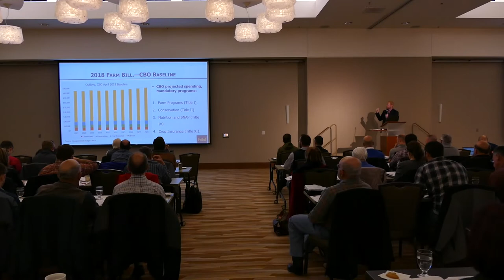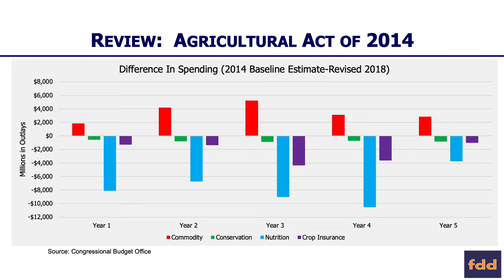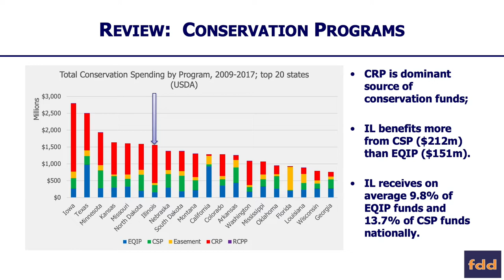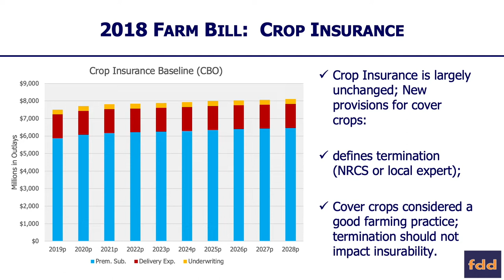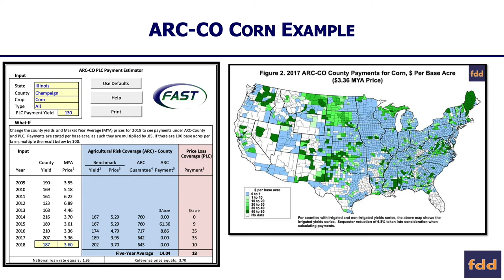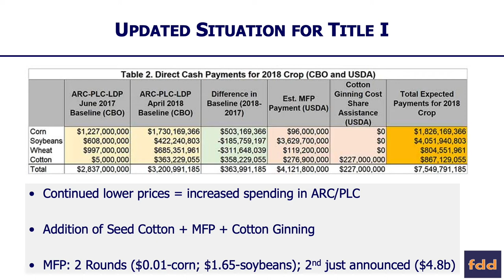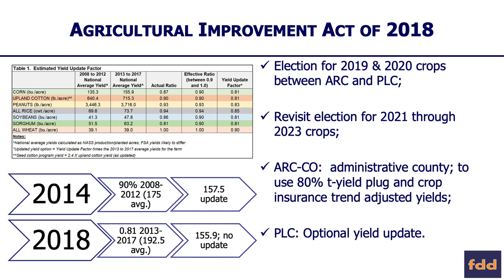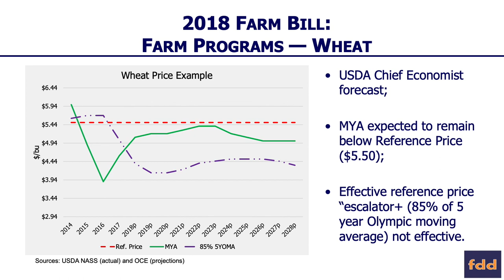2018 IFES: The Farm Bill 2018, Nick Paulson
Jonathan Coppess and Nick Paulson from University of Illinois, Dept of Agricultural and Consumer Economics and farmdoc. Recorded during 2018 Illinois Farm Economics Summit held December 17-21, 2018.